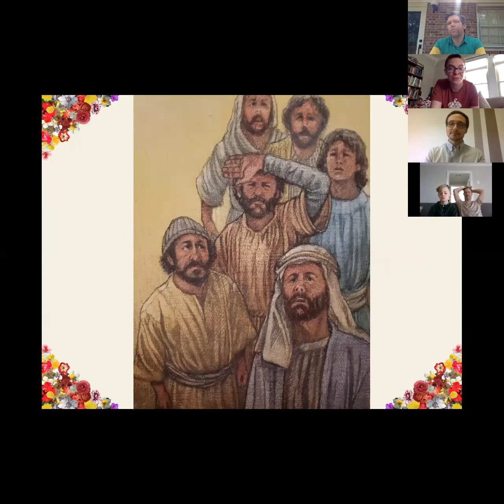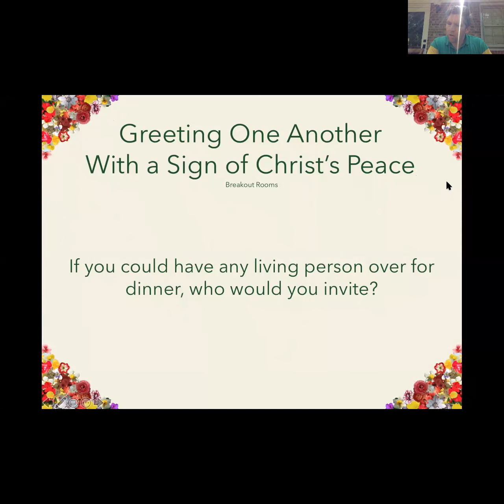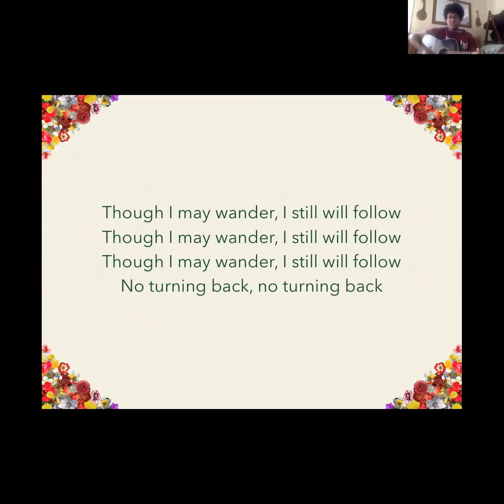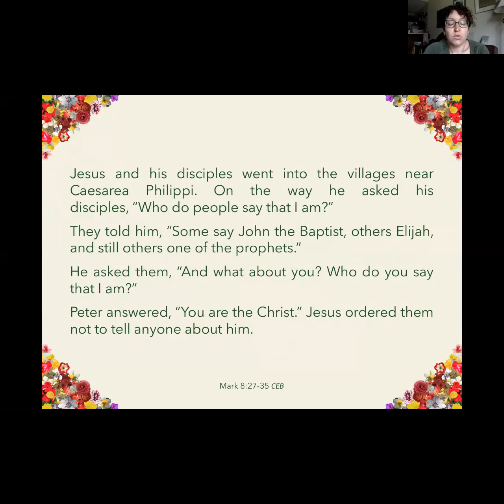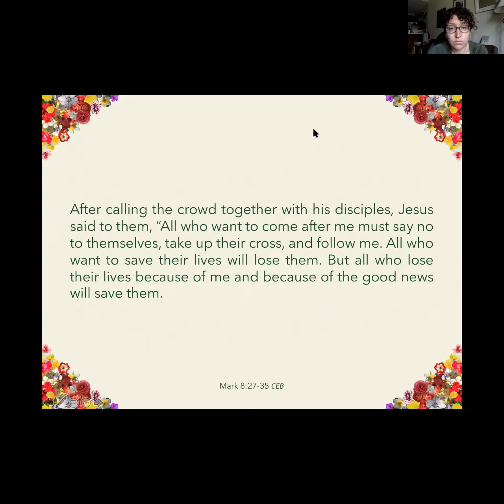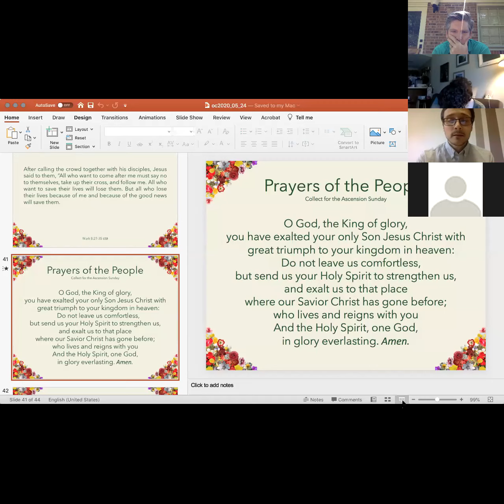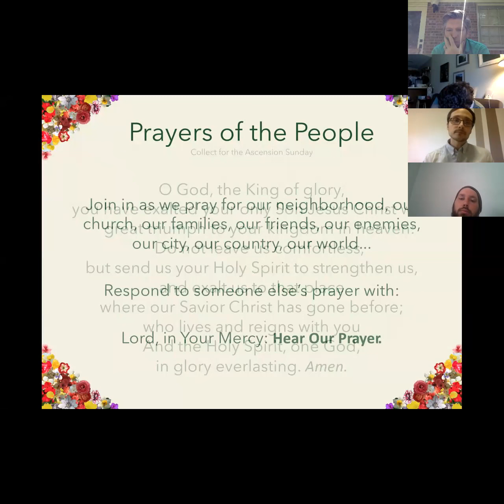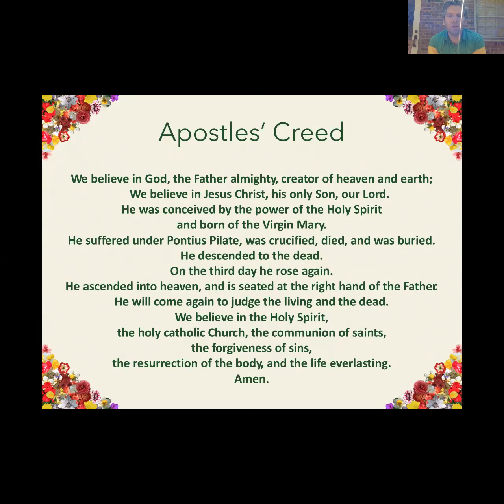Lord, Teach Us to Follow (We Believe III)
Joe Longarino joins us all the way from Heidelberg Germany as we continue in our series, We Believe: "We Believe in Jesus Christ, God's Only Son, Our Lord."